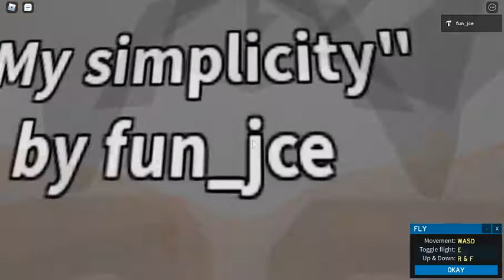I speed bulit a TOWER OF HELL fan game... | Tower of Hell on Roblox #4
So uhhhhh Yay!
NOT RECOMMENDED FOR MOBILE. (Sorry...)]